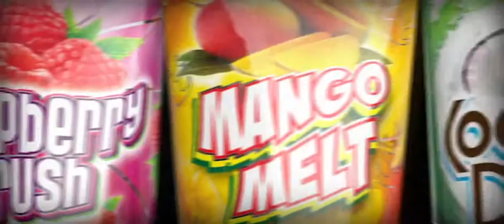Fiesta Sun Fruity Sensations 940X420 15s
I put together this 3D animation of product labels I designed for Fiesta Sun. These products are on sale now in tanning salons and through distributors across the country.

All Cinema 4D modeling and rendering. Post in After Effects.